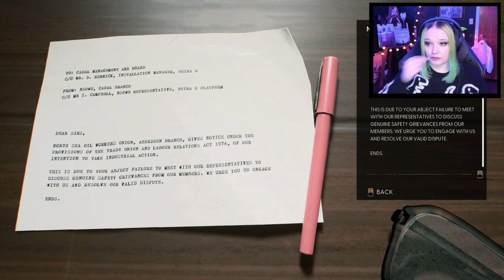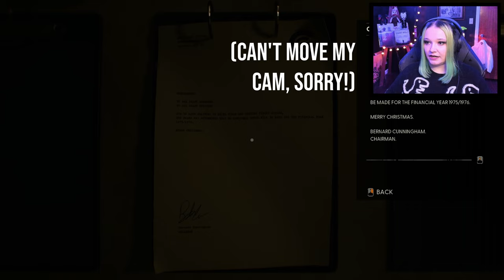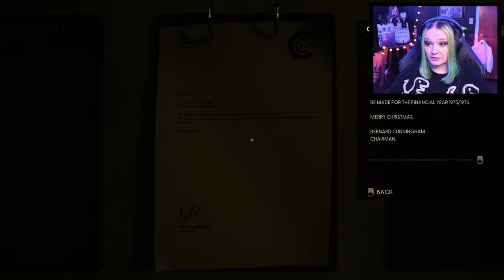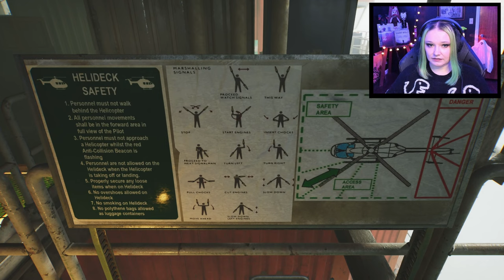Can I Survive a Twisted Oil Rig? - Still Wakes the Deep [Part 1]